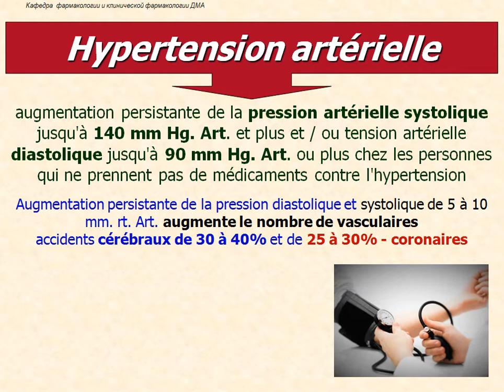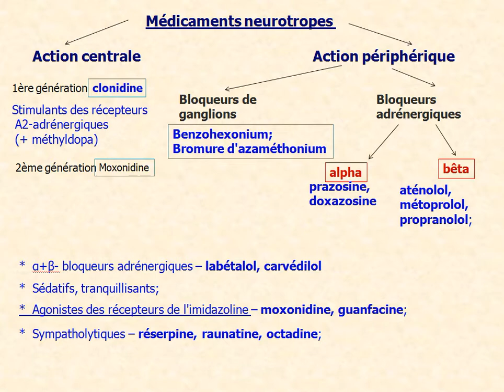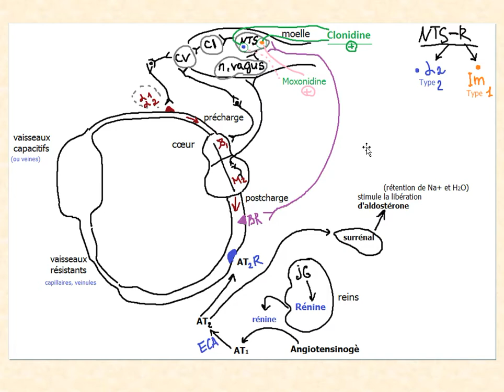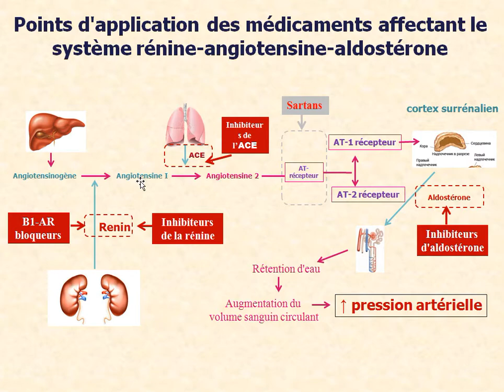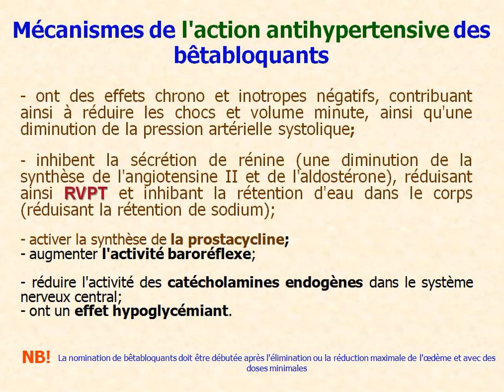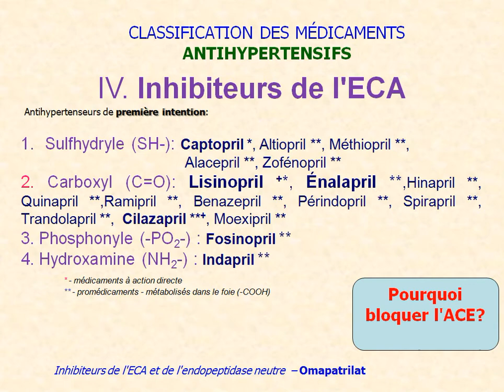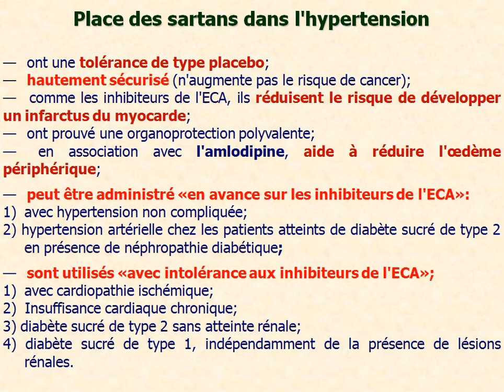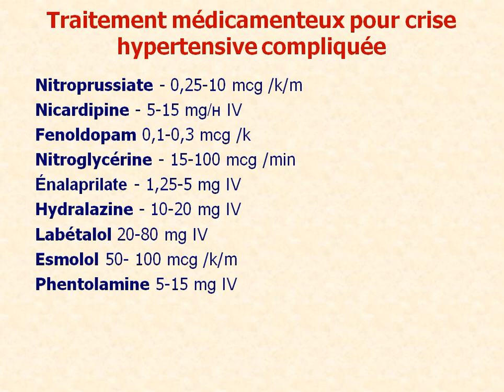PHARMACOLOGIE DU SYSTÈME CARDIOVASCULAIRE